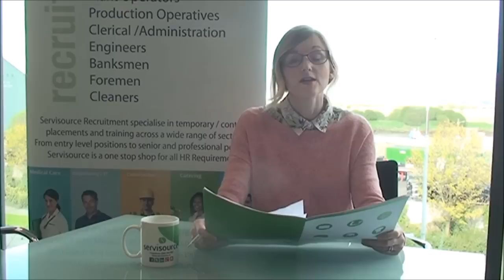National Jobs and Career Fair Ballsbridge Hotel Dublin April 30th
Each event will offer the general public access to FREE CV Tips, Interview Tips, Motivational Tips, Career Coaching, Using Social Media sites to find employment and advice on Preparing Your On-line Profiles for Job Searching Plus access to apply for Roles and Training that Servisource Recruitment & Healthcare currently has available.
Our team of expert recruiters will be on hand from 9am to 5pm each day to answer any questions you may have about any of the roles we have available.

The tips, career coaching and social media talks will take place from 11am - 12pm and 2pm - 3pm each day.

Dates & Locations:

1. Dublin Ballsbridge Hotel -- Wednesday April 30th
2. Dundalk Marshes Shopping Centre -- Friday May 23rd
3. Newry Canal Court Hotel -- Wednesday June 25th
4. Galway Hotel Meyrick -- Wednesday July 30th
5. Tullamore Court Hotel -- Wednesday August 27th